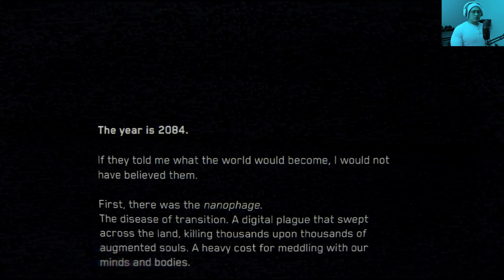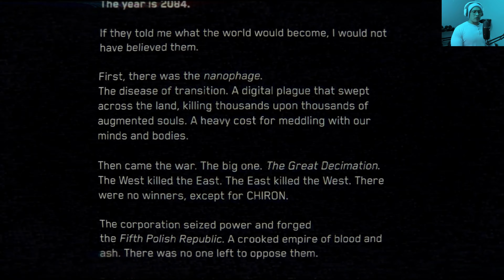They Are Listening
In search for my lost son in a location where every room you knock seems to be own by people with a dark a past and bring him back home could put my life in danger.

Thank You Guys For Supporting the Channel and IG

Much Appriciated